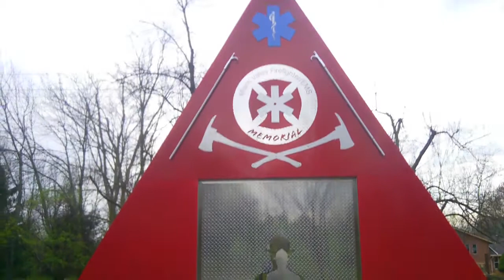The Next Time Down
When the Next Solar Flare EMP Hits it could mean Nuclear Plant Meltdowns all over the planet and the end of Human Civilization and Life on Earth as we know it. (So...why is NOBODY...talking about this?)

UPDATE (6/20) "Solar Flares Fire Double Sun Storm at Earth--The M-class solar flares set off two coronal mass ejections (CMEs) that erupted from the sun on last Wednesday and Thursday (June 13 and June 14)."}

UPDATE (5/8/2012) "Monster Sunspot Threatens to Unleash Powerful Solar Flares"

UPDATE (3/5) "10% chance of Game Changer Solar Eruption---in the next 10 years" A Carrington Event like the one in 1859 would probably mean non power to run anything for years. (So how are we going to cool all of those Nuclear Plants around the world is my question??)

UPDATE(1/23) "Huge Solar Eruption Sparks Strongest Radiation Storm in 7 Years

UPDATE (1/20) "Solar Blast heading Earths Way---M-class flares are capable of causing brief radio blackouts near the poles as well as minor radiation storms, but it's unlikely that this one will disrupt communication or power transmission networks. The forecast would be different if it were an X-class storm heading our way. As the sun approaches the peak of its 11-year activity cycle in 2013 or so, we can expect to see more powerful solar outbursts. "}

UPDATE (11/4) Part of Sun turns into stormy 'benevolent monster'

UPDATE (8/6) --solar storms set to hit Earth

UPDATE (6/7) 'Dramatic' solar flare could disrupt Earth

Correction-- There are 104 operating power reactors in the USA. and 36 operating research reactors.(with an unknown number of Military units) (not that it really matters here just wanted to correct my error)

As Scientists around the world have been warning for years we are due for a major Solar storm/EMP ( Dr Kaku has stated we should expect one in 2012) If this Solar storm is anything close to the strength of the ones we had in 1859 or 1921 its going to fry ALL Electrical systems and engines/motors with modern electrical systems and they will be destroyed

My question is how are we going to cool the worlds Nuclear plants and holding pools when this happens??

Why is NOBODY even talking about this fact? (until i awakened to this a few nights ago i had never even heard it given a mention by ANYONE !)

btw that very small EPM in 1989 actually melted a major tranformer at a Nuclear Plant in N.J. (and it takes on average 3 YEARS to put in a new transformer !)